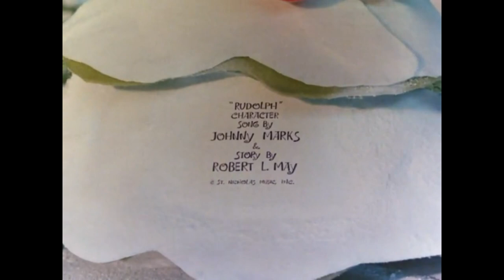🎅 Rudolph & Frosty's Christmas in July opening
Long ago the Lady Borealis placed the evil Winterbolt under a magic spell, and put the last of her magic into the nose of a newborn reindeer: Rudolph. But now Winterbolt's awake. He gives Frosty's family magic amulets to keep them from melting until the Fourth of July so that Frosty and Rudolph can help Lilly's circus and Milton can marry his girlfriend on the high-wire, and Santa will use his sleigh to make sure everybody gets back to the North Pole in time...which leaves Winterbolt alone at the North Pole on the Fourth

Screenplay by - Romeo Muller
Directed by - Arthur Rankin Jr.
Jules Bass
Voices of - Red Buttons
Ethel Merman
Mickey Rooney
Alan Sues
Jackie Vernon
Shelley Winters
Paul Frees
Billie Mae Richards
Hal Peary
Shelby Flint
Don Messick
Composers
Johnny Marks
Maury Laws
(arranger and conductor)
Country of origin -United States
Japan
Original language English
Production Producers -
Arthur Rankin, Jr.
Jules Bass
Masaki Iizuka
(associate producer)
Cinematography -
Akikazu Kono
("Animagic" supervisor)
Running time - 98 minutes
Production company - Rankin/Bass Productions